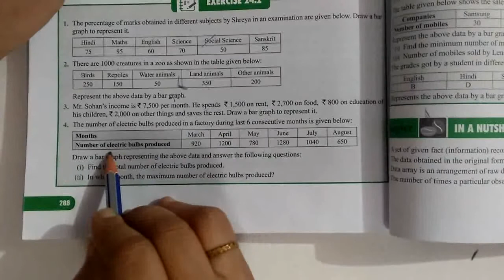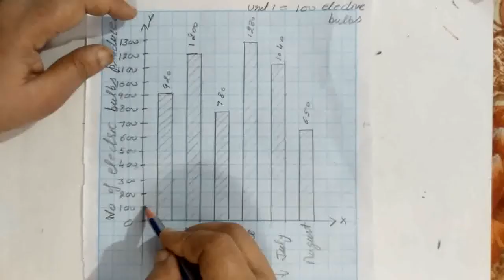Class 8 ICSE MATH| Q4 Ex 24.2 |Chapter 24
brilliantcoaching
brilliant coaching